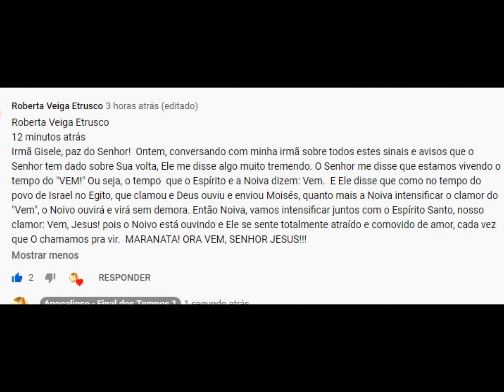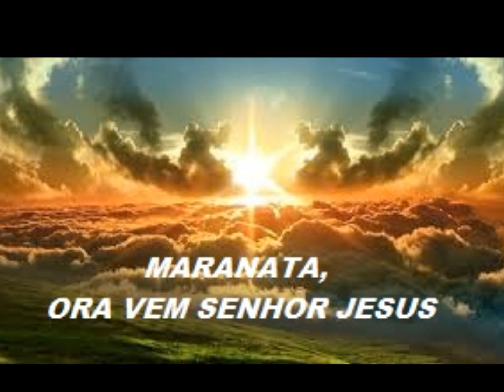Nós estamos no tempo do VEM !!!! Vem Senhor Jesus !!!!!